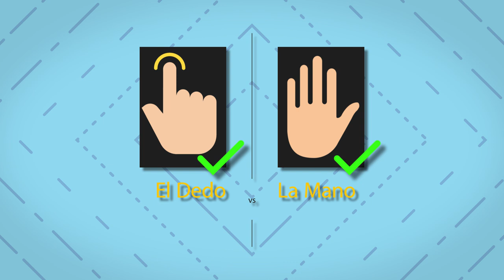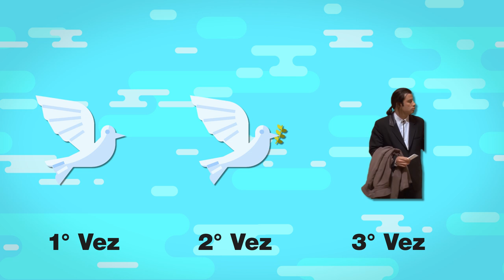¿Qué son los Símbolos del Espíritu Santo? Todo explicado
Descubre un aspecto más del Espíritu Santo, en esta ocasión hablaremos de los Símbolos del Espíritu Santo y lo explicaremos detalladamente para que no quede ninguna duda. Los símbolos del Espíritu Santo es un tema muy interesante que el día de hoy he decidido traerlo directamente aquí. Si quieres más videos del Espíritu Santo no olvides en pedirlo en los comentarios.